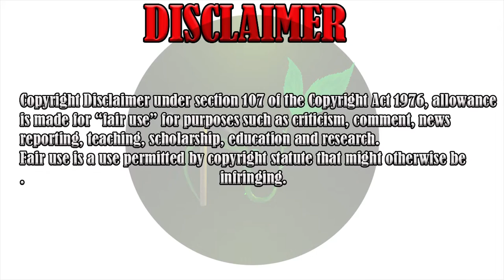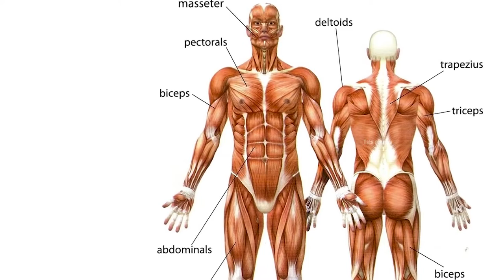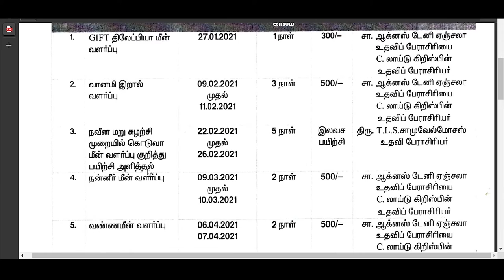சுருள்பாசி வளர்ப்பு | spirulina farming tamil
HELLO MY DEAR FARMERS.
எல்லாரும் எப்படி இருக்கீங்க எல்லாரும் நல்ல
இருப்பீங்கனு நினைக்கிறன் .

IMPORTANT : THIS VIDEO IS ONLY FOR EDUCATONAL PURPOSE
                         PLEASE DO YOUR OWN RESEARCH BEFORE INVOLVING
                         ANY ACTIVITIES

SOME OF THE FOOTAGES USED IN THIS VIDEO IS UNDER

Ambient Music (No Copyright) Art Of Silence by Uniq

உழுவோம உயர்வோம்_______
நன்றி